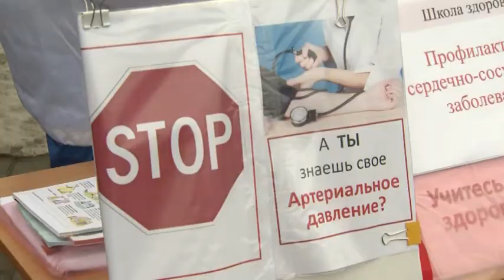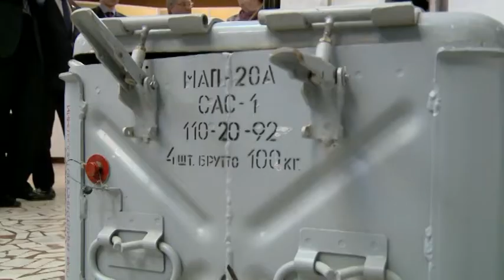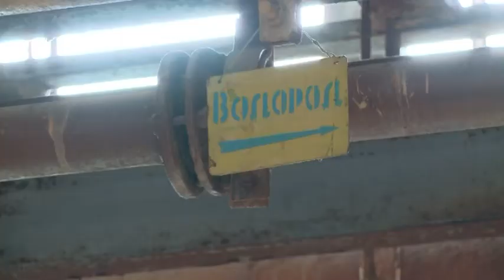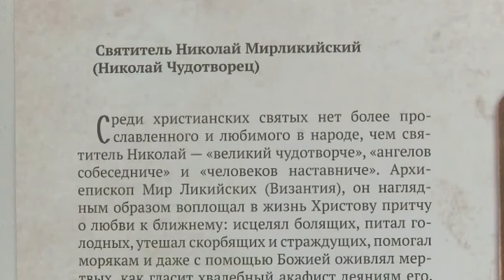Республика 07 04 2015 на русском языке. Дневной выпуск